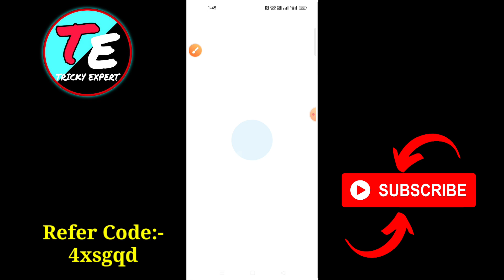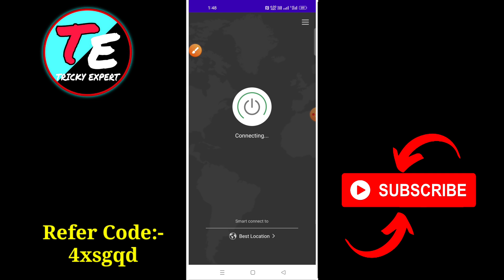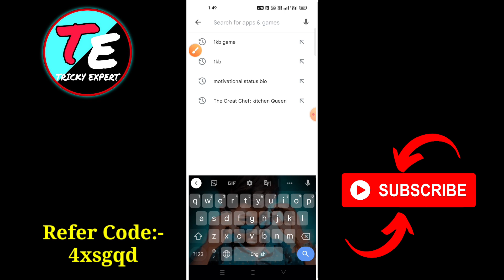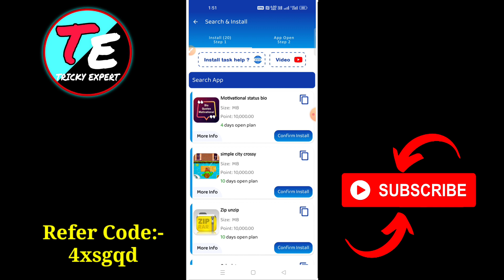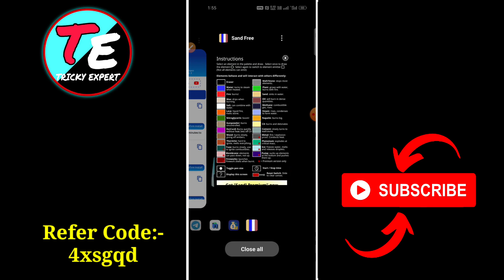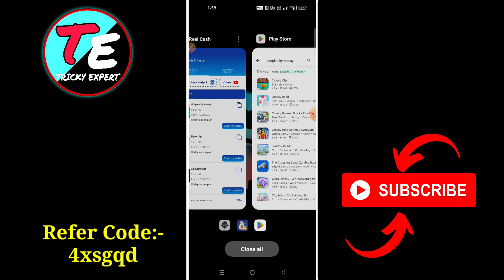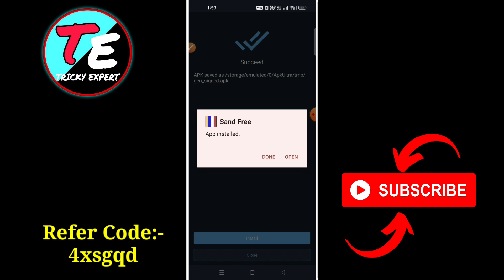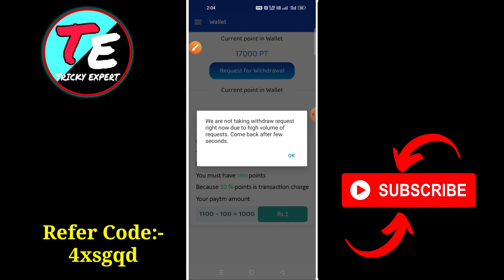Real Cash App Unlimited Trick | New Earning App Today 2022 | Real Cash App Per Gmail ₹100 | PayTM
Real Cash App Unlimited Trick | New Earning App Today 2022 | Real Cash App Unlimited Refer Trick

Refer Code:- 4xsgqd